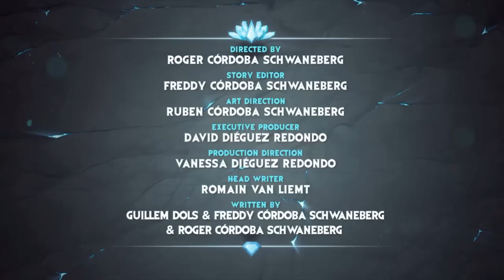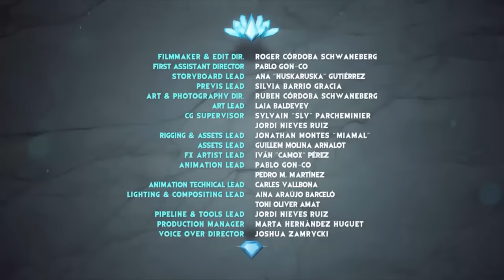Gormiti | Episodio 75 - Caos Temporale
Eron e Trek sono alla ricerca dell’ultimo frammento del cosmo, quando vengono interrotti da Seskel, un Eklypsion che vuole accaparrarsi il frammento. Eron chiama Orion per affrontare il nemico, ma Seskel riesce a schivare brillantemente ogni loro attacco. Ikor comprende l’inganno dell’Eklypsion, che usa uno scettro con il quale è in grado di fermare il flusso temporale, ma i guardiani riusciranno a sottrarglielo per usarlo a loro vantaggio.